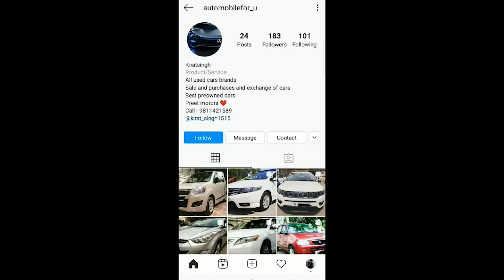Pocket Friendly Used Cars | Cheap Price | Best Offers on Second hand Car | EMI Available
PREET MOTORS
Address: Preet Motors, G-13, Vardhman Tower, Preet Vihar Commercial Complex, Near Preet Vihar Metro Station, Delhi -110092

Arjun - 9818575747